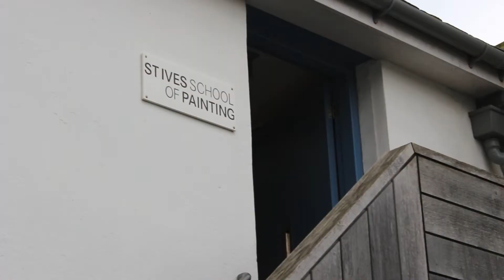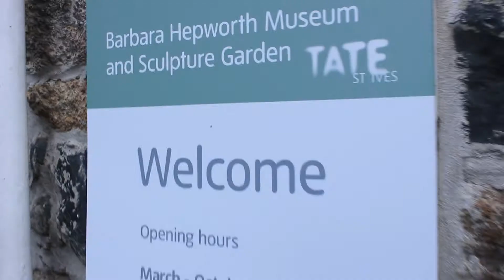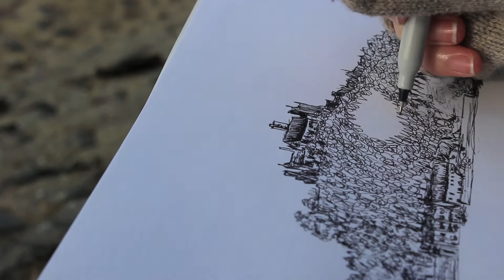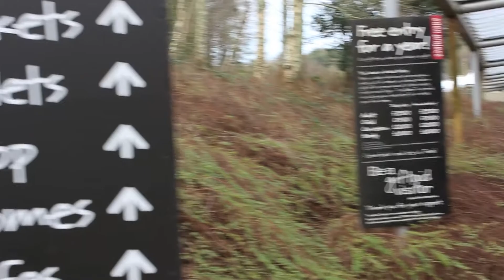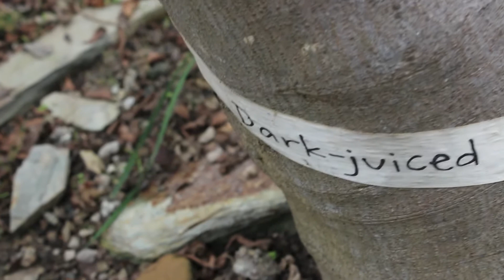My Wanderings | February 2016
Okay... so I realise that this month's video is basically just my trip to St Ives, mainly because I really didn't do much once I got back! I went to see The Big Short (which was great) and did schoolwork mostly, although I forgot to film footage of those things... But this is my first one of these so hopefully in March I'll be more used to it! As always, feedback is appreciated!

And stuff from iMovie.